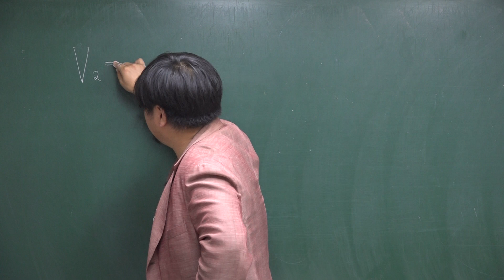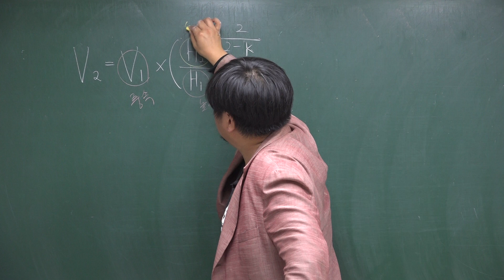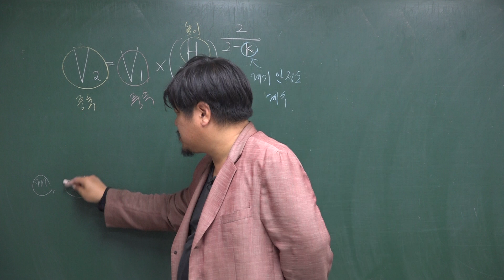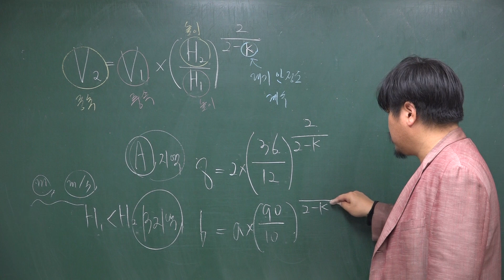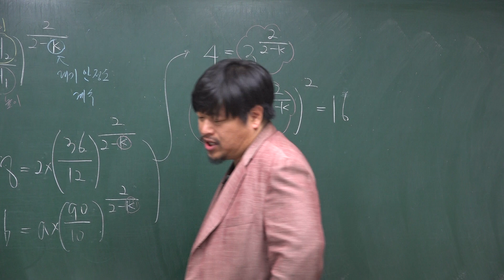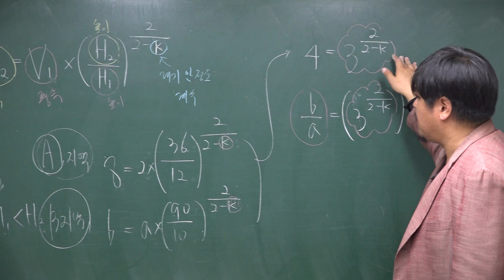[쎈 수학1 01 지수] C119